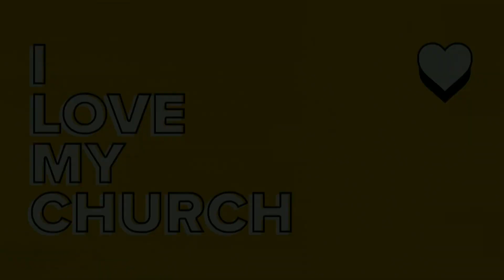Full of The Spirit | Nick Maddox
We are in Week 2 of a series called “I Love My Church”  Why should a Church be filled with the Holy Spirit?
Acts 9:26-34 CSB

New to BT Church?
Gave your life to Christ today?